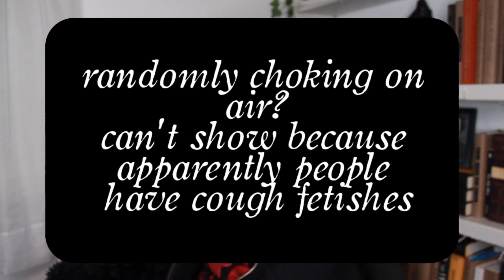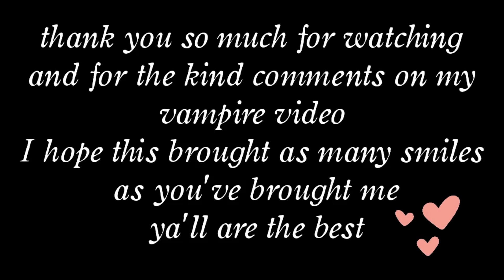vampire diaries🩸the bloopers